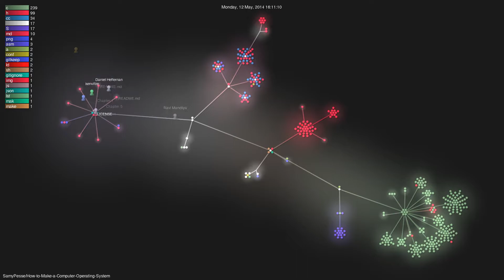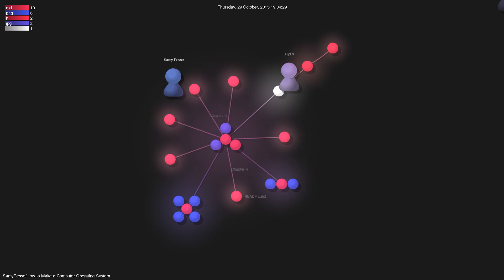SamyPesse/How-to-Make-a-Computer-Operating-System - Grource visualisation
Author: SamyPesse
Repo: How-to-Make-a-Computer-Operating-System

Description: How to Make a Computer Operating System in C++
Starred: 3362
Forked:
Top Languages: C 74.5% | C++ 20.4% | Assembly 2.9% | Makefile 1.4% | Other 0.8%
Initial commit: Fri Nov 29 09:36:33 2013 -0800
Total number of files: 447